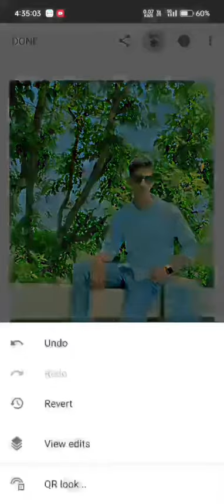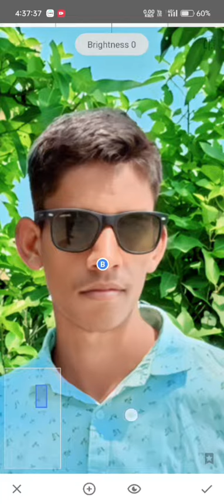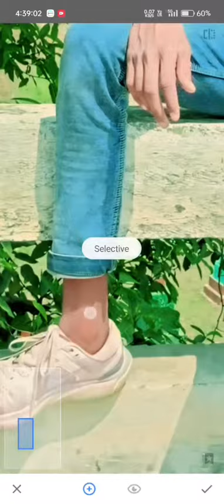photo edit kro snepseed se viehal yadav